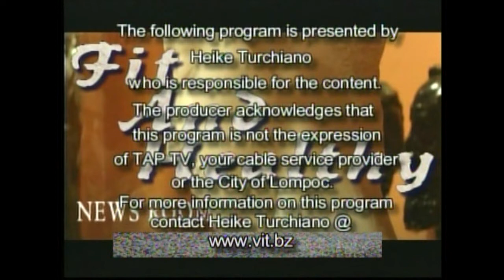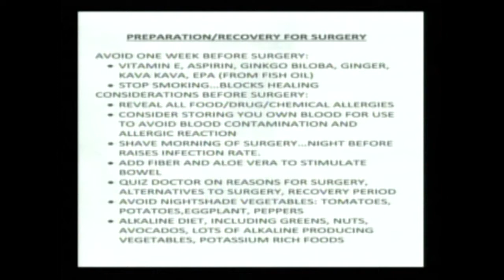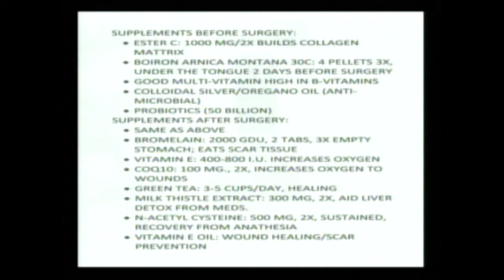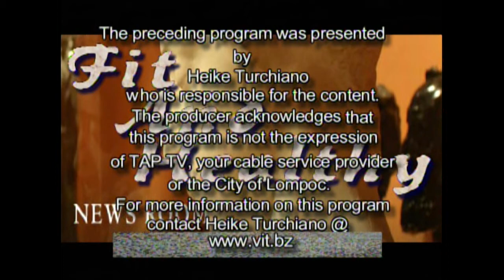Nutrition and Vitamins, in preperation for Surgery 15 April 2013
Discusses Diet and Supplements for preparing for common surgeries. Plus the latest pharmaceutical and nutraceutical news.